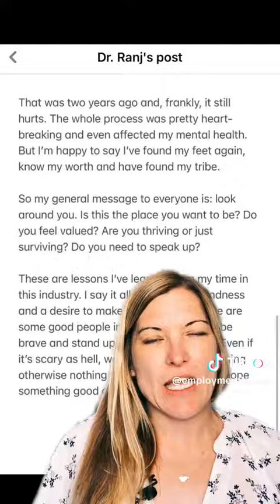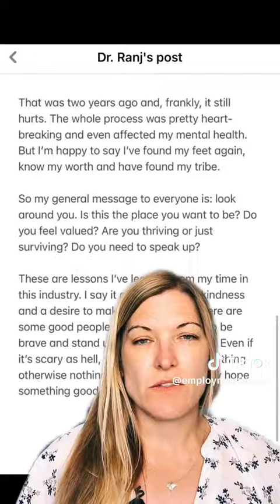This Morning program - lessons to be learned by mangers and employers about the culture you create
Appointments are available on the telephone, Microsoft Teams and Zoom, so no matter where you are based in England or Wales we can help.

The information contained in this video is provided for guidance and is a snapshot of the law at the time. It is provided for your information only and should not be used as a substitute for obtaining legal advice that it specific to your particular circumstances.

The content should not be relied upon in any decision-making process. It is strongly recommended that you seek advice before taking action.

Alison Colley at Real Employment Law Advice.